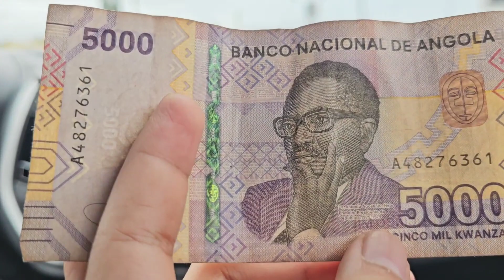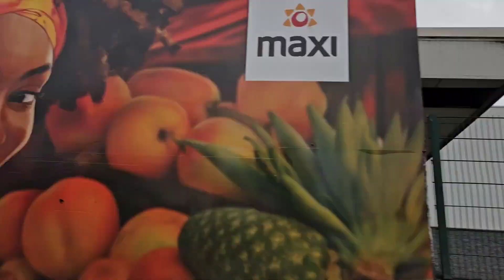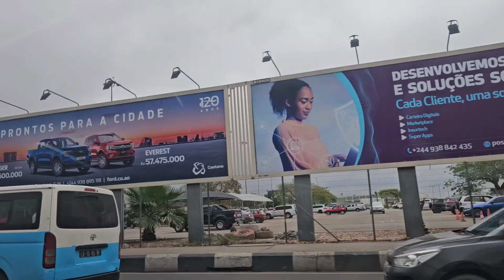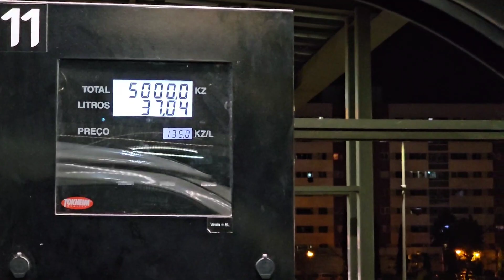Angolavlogs ।। Indian In Angola ।। Indians Life In Angola ।। सुनहरा भारत ।।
I Am Prince Singh You Are Watching SUNEHRA BHARAT.

instagram.Com/prince.singh2220

BOYA By-MM1 Universal Cardioid Shotgun Microphone

Angola Ke Bare Me Jane
Angola kaise aaye
Angola jane k liye
Angola in indian
indian in angola
angola local market
Angola ka local market